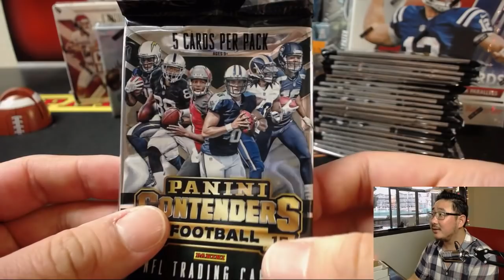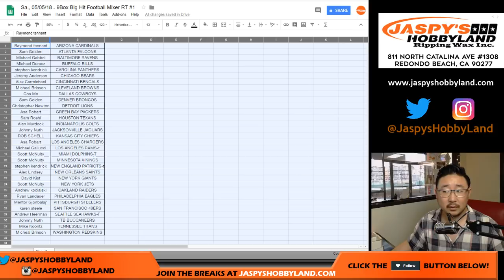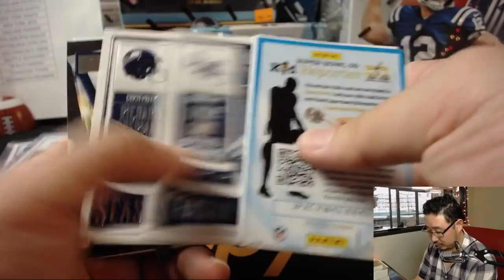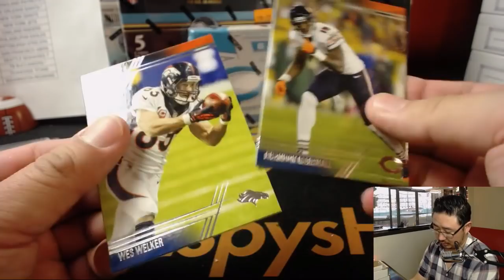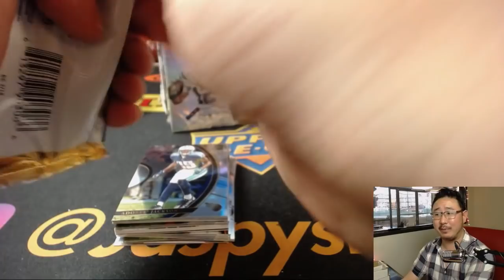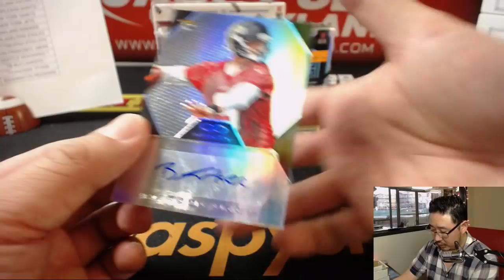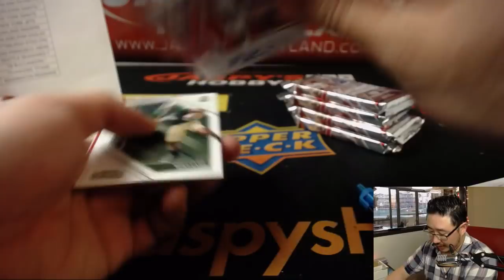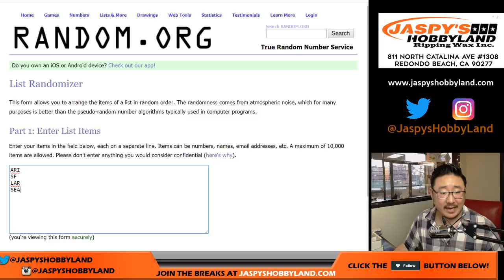Sa., 05/05/18 - 9Box Big Hit Football Mixer RT #1